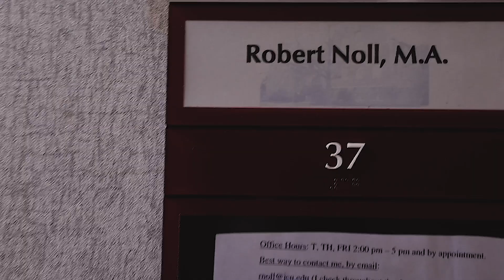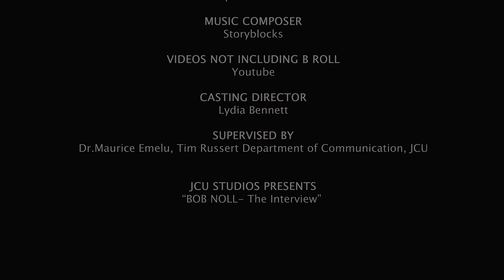Short Film Documentary - Professor Robert Noll, John Carroll University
As a sophomore in college who is studying Communications (Digital Media), I took a Digital Media class and for my final project, I had to film and produce, a 5 minute documentary with a group assigned to us students, on a professor that we look up to. My group chose Professor Robert Noll, who teaches Communications & Theatre at John Carroll University. He spent many years in professional theater, TV and film, and as someone who was always interested in television and theatre I thought this was a brilliant idea!